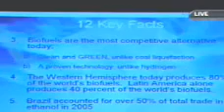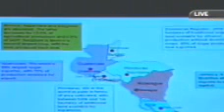Biofuels - a global revolution? (Part three)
David Rothkopf continues his presentation of the biofuels report his company prepared for the Inter-American Development Bank.